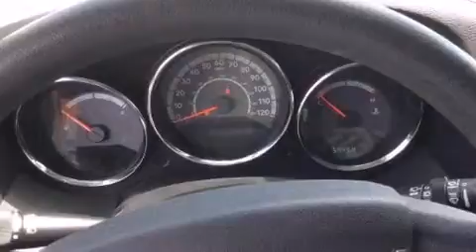2011 Dodge Caliber Express in Helena, MT 59601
Lithia Chrysler Jeep Dodge of Helena
3377 US Highway 12 E
in Helena, MT 59601

Experience driving perfection in the 2011 Dodge Caliber. This 4 door, 5 passenger hatchback still has fewer than 60,000 miles! Smooth gearshifts are achieved thanks to the 2 liter 4 cylinder engine, providing a spirited, yet composed ride and drive. All of the premium features expected of a Dodge are offered, including: delay-off headlights, an automatic dimming rear-view mirror, front bucket seats, heated door mirrors, remote keyless entry, rear wipers, and 1-touch window functionality. Storage solutions are integrated throughout the interior, demonstrating thoughtful attention to detail. You and your passengers will enjoy the stereo system, which includes a CD player with MP3 capability, and 4 speakers, providing excellent sound throughout the cabin. Dodge also prioritized safety and security with features such as: dual front impact airbags, head curtain airbags, anti-whiplash front head restraints, ignition disabling, and ABS brakes. We pride ourselves in consistently exceeding our customer's expectations. Stop by our dealership or give us a call for more information.